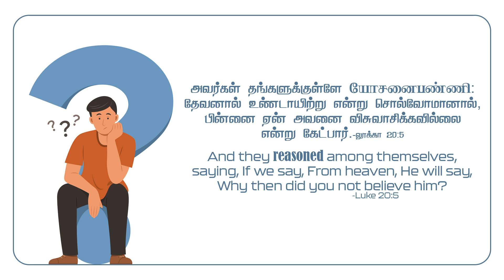2023 August 21st - DD - லூக்கா 20:5 - Luke 20:5